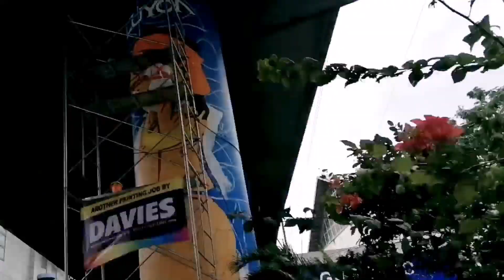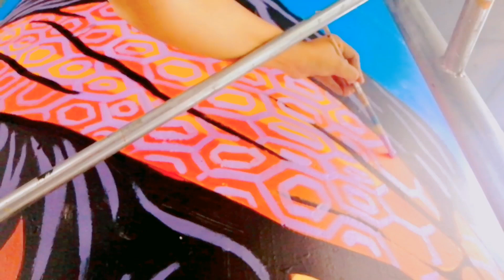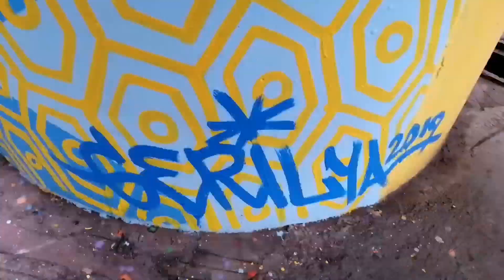Alamat ni Manda at Luyong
Mural by Gerilya
Shaw Blvd. Flyover pillars, corner EDSA, Mandaluyong City
"Mandaluyong Murals: A Retelling of the legend of Manda at Luyong using Street Art"
2019

Inihahandog ng Gerilya ang "Ang Alamat ni Manda at Luyong", magkapares na mural na ipininta sa dalawang haligi ng Shaw Boulevard Flyover bilang pagpapahalaga sa makulay na kwento ng lungsod ng Mandaluyong.

This project is supported by National Commission for Culture and the Arts, City of Mandaluyong and Davies Paints Philippines.